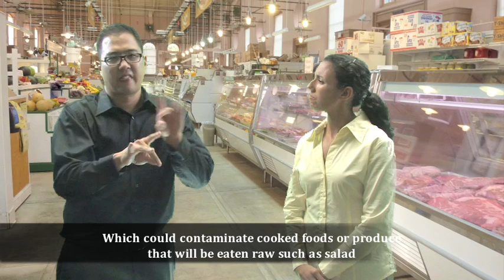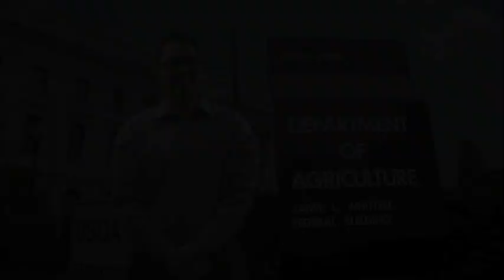(ASL) - Let's Talk About Veal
Learn about the safe handling and cooking of veal.